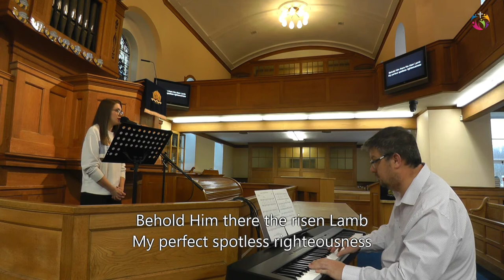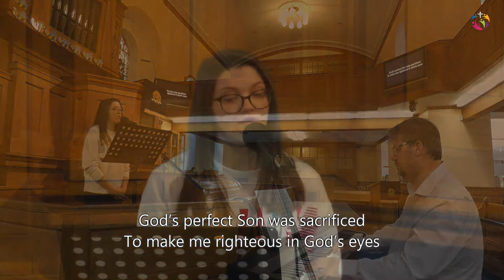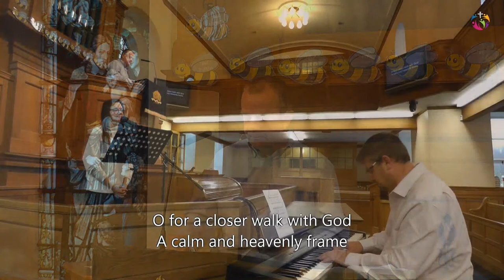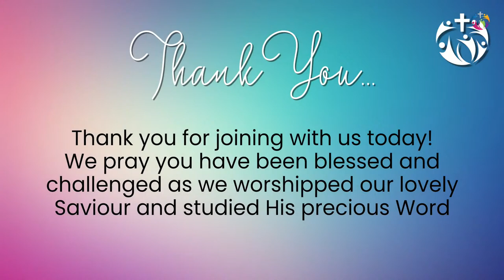Sunday Worship 14th March 2021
Join us for Sunday worship as we continue our study of the Ten Commandments.